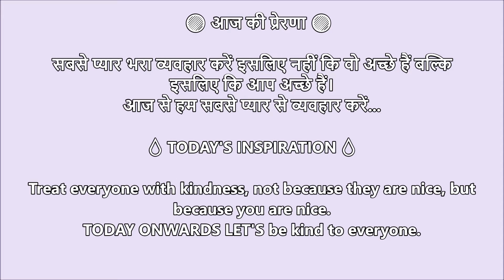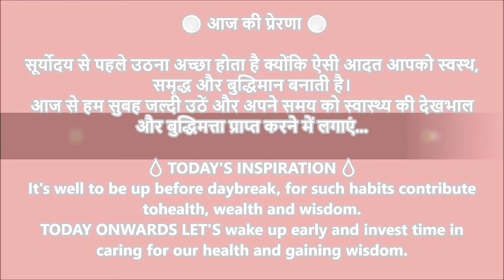प्रेरणादायक सुविचार || INSPIRATIONAL Quotes